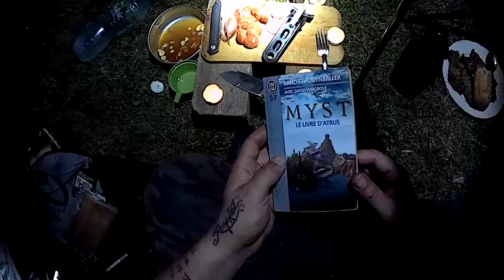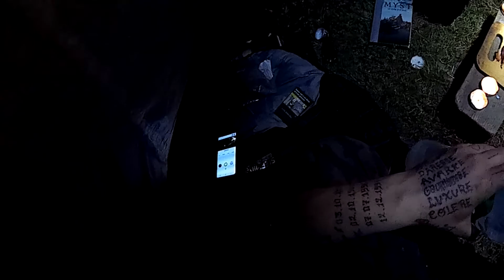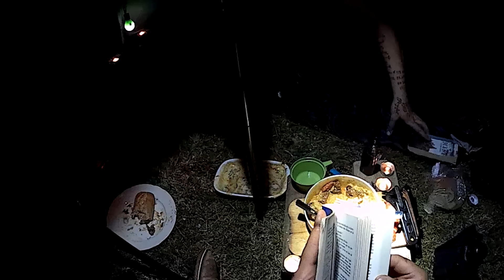🟢 "Nature & bivouac" (29 Mai,2020) Bushcraft français / Cuisine Sauvage "CONFINEMENT" SILENCE REPOS